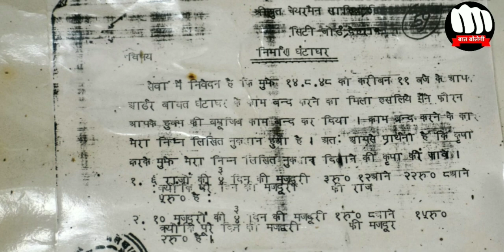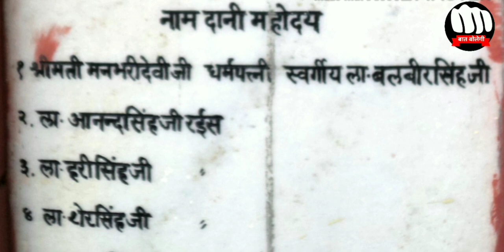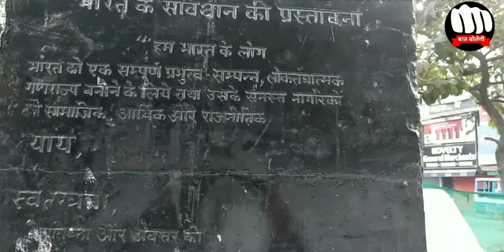Doon Heritage 1 देहरादून को जानो-1,: घंटाघर देहरादून Clock Tower Dehradun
घंटाघर को देहरादून का दिल कहा जाता है। यह शहर का एक ऐतिहासिक स्थल है। इसका निर्माण लाला बलबीर की स्मृति में उनकी पत्नी और पुत्र ने करवाया था। घंटाघर का शिलान्यास उत्तर प्रदेश की तत्कालीन राज्यपाल श्रीमती सरोजनी नायडू ने किया था, जबकि उद्घाटन तत्कालीन केंद्रीय रेल मंत्री लाल बहादुर शास्त्री ने किया था। यह देहरादून की पहचान है, लेकिन अब विकास के नाम पर ऐतिहासिक घंटाघर से गंभीर छेड़छाड़ की गई है। घंटाघर के गोल दायरे को करीब 3 मीटर कम कर दिया गया है। घंटाघर के भीतर स्थित स्वतंत्रता संग्राम के शहीदों और सेनानियों का स्मारक भी चहारदीवारी से बाहर कर दिया गया है। यह अब बीच सड़क पर है। समझा जा रहा है कि इस स्मारक को भी यहां से हटा दिया जाएगा। घंटाघर से भी पुराना है यहां स्थित एक पीपल का पेड़। यह पीपल का पेड़ भी पहले घंटाघर के दायरे के भीतर था, लेकिन इसे भी अब बाहर कर दिया गया है। आशंका है कि विकास के नाम पर किसी भी दिन इस ऐतिहासिक पेड़ को भी काट दिया जाएगा।